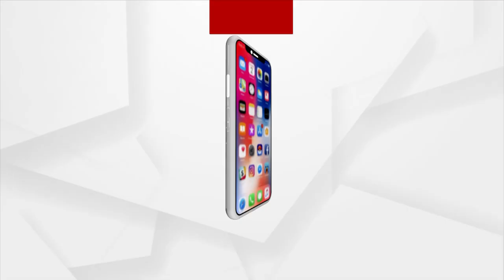Union Minister Dharmendra Pradhan Talks About Kalinga And Its Heritage